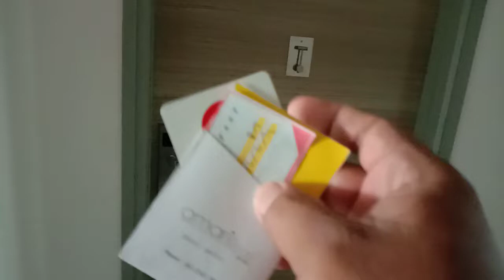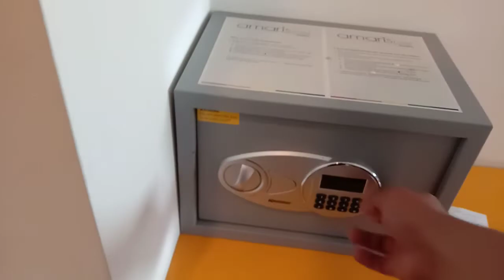Cara Masuk Kamar Hotel Mengunakan Kartu Elektrik -Amaris Hotel Serang Banten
Menginap di hotel Amaris hotel serang ,16 Oktober 2019